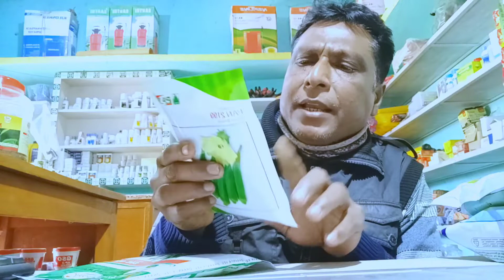কেনেকুৱা ধৰণৰ ভেনদীৰ বীজ নিৰ্বাচন কৰিব? Good variety of okra seeds?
ভেনদিৰ বীজ নিৰ্বাচন কৰিবলৈ হ'লে ভাল জাতৰ হাইব্ৰিড বীজ নিৰ্বাচন কৰিব। মই  তলত কেইবিধ মান ভাল জাতৰ হাইব্ৰিড বীজৰ নাম উল্লেখ কৰিলো যেনে ১/ Mo 203 Tata dhaanya seed  ২/ Pan 2199  ৩/ Radhika Upl  ইত্যাদি  আৰু বহুতো ভাল ভাল জাতৰ ভেনদিৰ বীজ বজাৰত পোৱা যায় ।